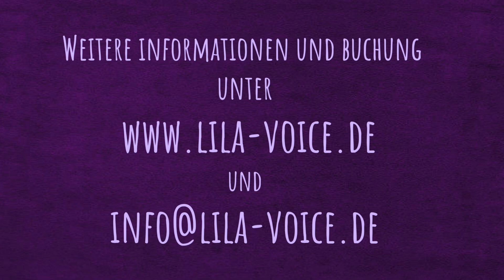Kling, Glöckchen, klingelingeling - Advents- / Weihnachtslied - Lila Cover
Sängerin Lila alias Carolin Rohrbach aus Taufkirchen bei München singt das wunderschöne Advents- und Weihnachtslied "Kling, Glöckchen, kling(elingeling)" in einer schönen, beschwingten Version, die einfach gute Laune macht und wunderbar auf Weihnachten einstimmt.
Kaufen Sie dieses Lied und viele weitere schöne Weihnachtslieder auf Lila´s Weihnachts-CD als Weihnachtsgeschenk.

Gefilmt vor einen Greenscreen - bearbeitet mit iMovie

Buchen Sie Sängerin Lila auch für Ihre Hochzeit als Hochzeitssängerin (kirchliche, freie oder standesamtliche Trauung), die Taufe Ihres Kindes, Ihren Geburtstag, Weihnachtsfeier, Firmenveranstaltung oder ähnliches in München +100 km.

Auch im Duo "Vocal Collage" buchbar zusammen mit ihrem Ehemann, dem "singenden Pfarrer" Joachim Rohrbach:

Songtext / Liedtext / Lyrics:

Laßt mich ein ihr Kinder
S'ist so kalt der Winter
Öffnet mir die Türen
Lasst mich nicht erfrieren

Mädchen hört und Bübchen
Macht mir auf das Stübchen
Bring euch viele Gaben
Sollt Euch dran erlaben

Hell erglühn die Kerzen
Öffnet mir die Herzen
Will drin wohnen fröhlich
Frommes Kind wie selig